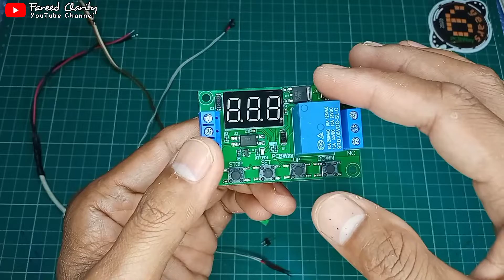Cara Menyambungkan Modul Timer Delay Relay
Timer delay relay ini merupakan sebuah modul timer yang dapat digunakan untuk segala keperluan dengan waktu yang dapat diatur mulai dari 0.1 detik hingga 999 menit dengan 7 mode program yang dapat kita setel